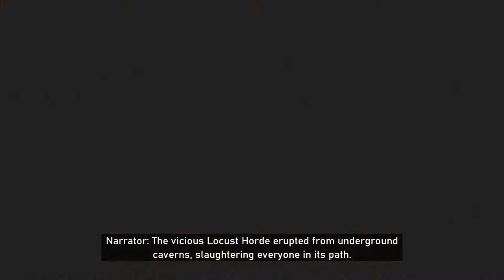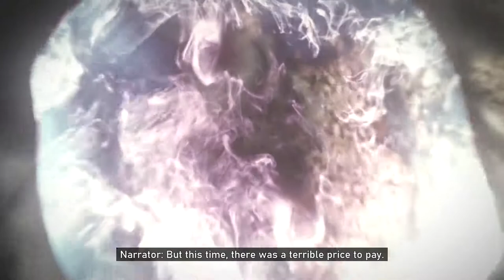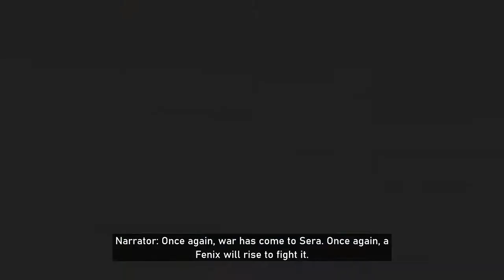Gears 5 | State of the Universe